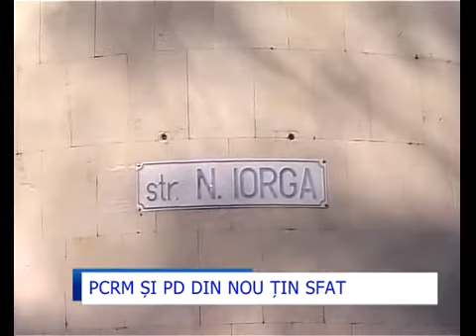Democratii si comunistii la negocieri III.